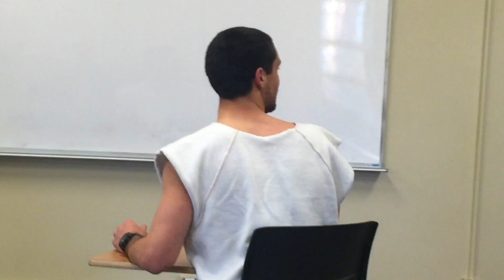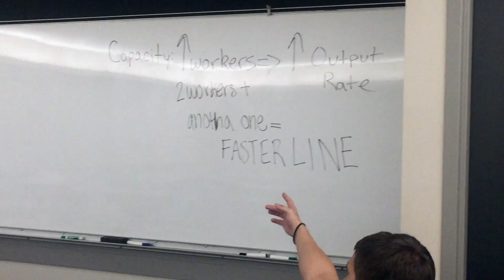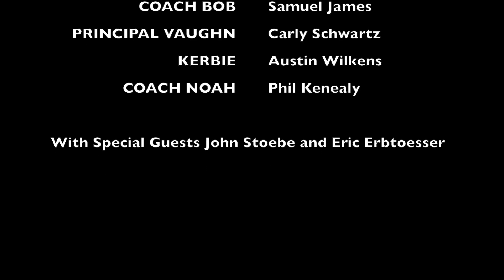DO7_G4__Capacity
A07-G4-Schwartz